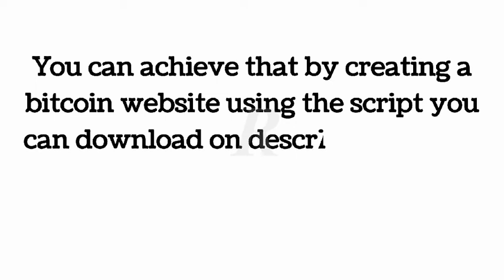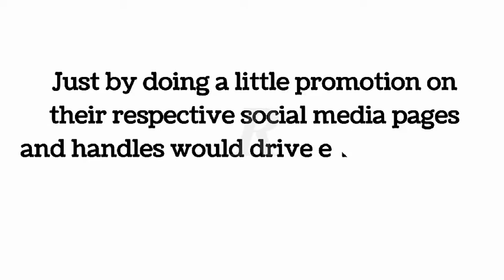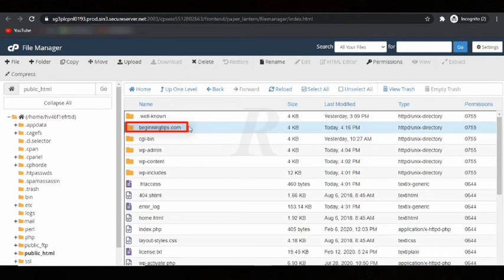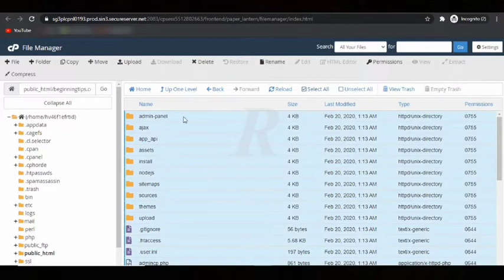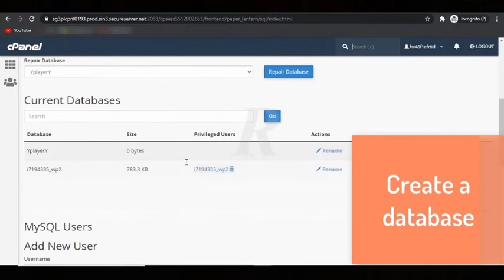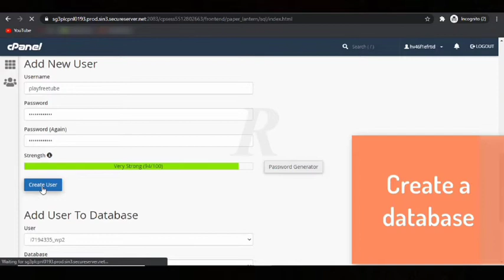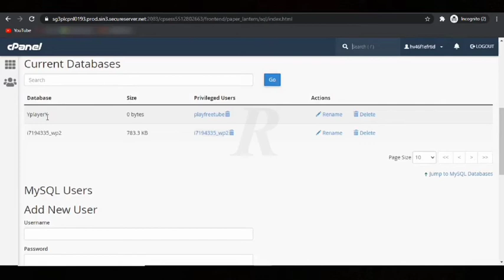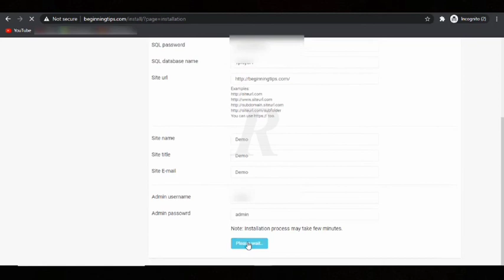Bitcoin Investment Website Script Free Download - How To create bitcoin Investment Website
How To create bitcoin Investment Website. Bitcoin Investment Website Script Free Download - How To create bitcoin Investment Website No Cost, Value In Bitcoin, Bitcoin Sign In, Bitcoin Wealth, Best Free Bitcoin Sites. In this video I go over how I created this bitcoin related website for learning purposes.